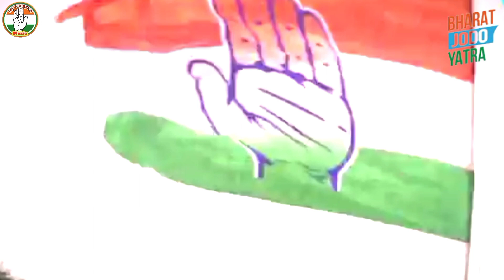New Song Video Congress Party Song भारत जोडो यात्रा Rahul Gandhi Bharat Jodo Yatra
Rahul Gandhi Bharat Jodo Yatra New Song Video Congress Party Song Gujrat Chunav Song Congress Party
► Company Brand :- JAY CONGRESS MUSIC
congress party song
कांग्रेस पार्टी सॉन्ग, कांग्रेस पार्टी न्यू सॉन्ग, हिट्स कांग्रेस पार्टी, न्यू सॉन्ग कांग्रेस पार्टी 2022,
congress party hindi song
congress party bhojpuri song
congress party chunav up song
samajwadi party song
congress party song 2022
.Warning.